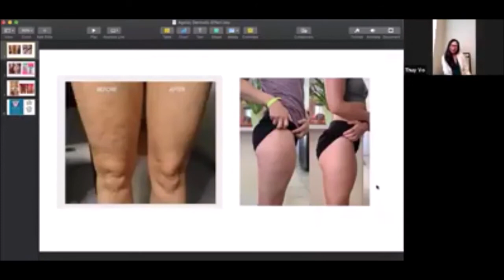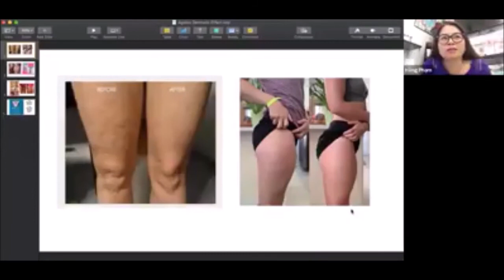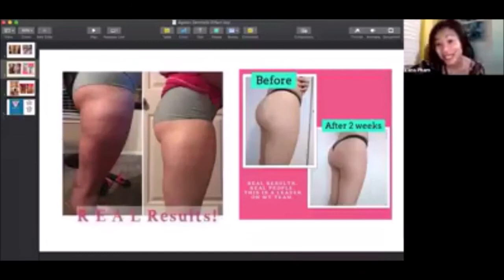Nu skin- SẢN PHẨM GIÚP SĂN CHẮC CƠ THỂ. ĐẶC BIỆT NHỮNG AI BỊ MẬP & PHỤ NỮ SAU KHI SINH